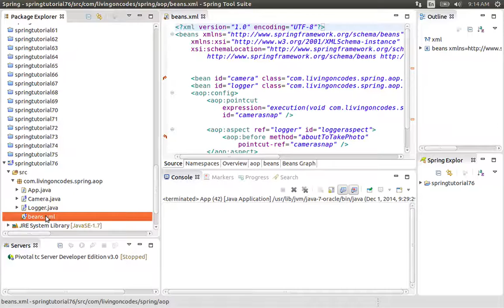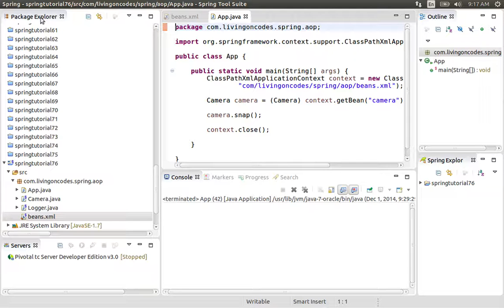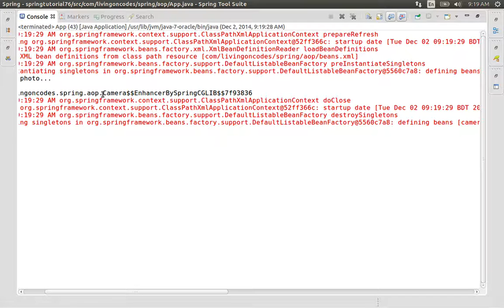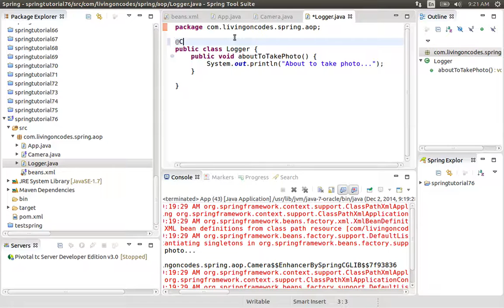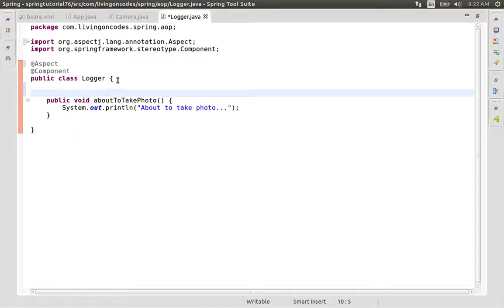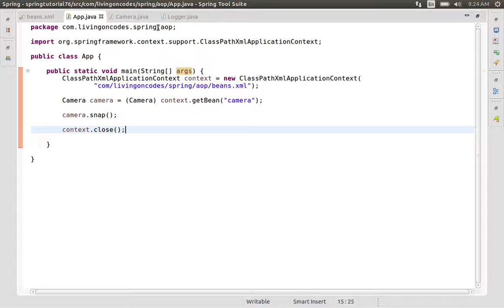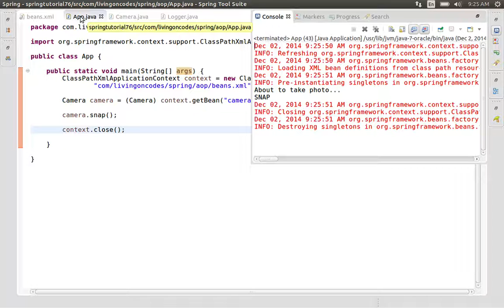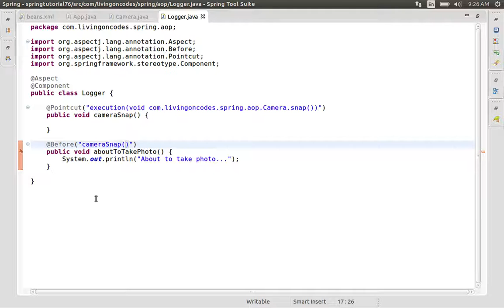76 Annotation Based Aspects